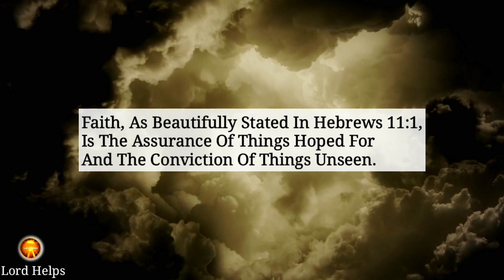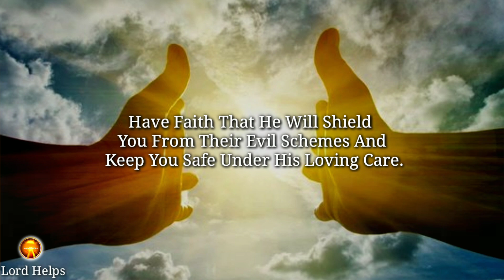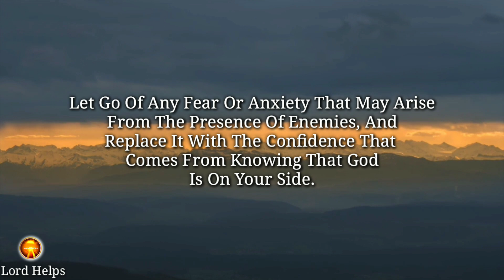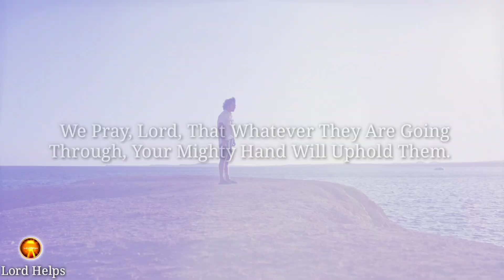Urgent-"Divine Powers Are Asking You To Hear This As Soon As Possible=Have Faith | Lord Helps Ep~983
Brief Introduction Of This Video 👇👇

“In The World We Live In, We Often Encounter Enemies And Haters Who Try To Hinder Our Progress And Bring Us Down. But The Question Is, Do We Let Fear Consume Us And Succumb To Their Negativity?
As Part Of The Lord Helps Ministry, It Is Essential For You To Listen Attentively To These Words Of Encouragement And Empowerment.
Before We Proceed Further, Let's Take A Moment To Define What It Truly Means To Have Faith In God. Faith, As Beautifully Stated In Hebrews 11:1, Is The Assurance Of Things Hoped For And The Conviction Of Things Unseen.

1》 This video is made for Teaching/Motivational purposes.
2》This video has no negative impact on anyone. (Inspired by Joel Osteen)

Team,
Lord Helps